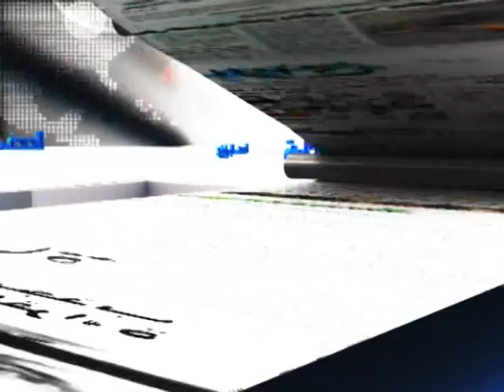دائرة الحدث حلقة خاصة مع د. سلام فياض 21-12-2012